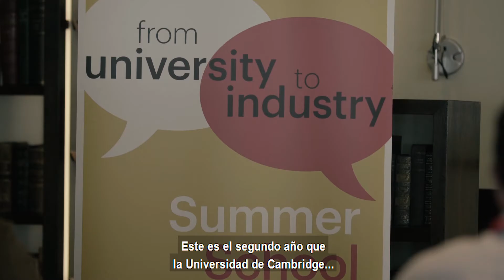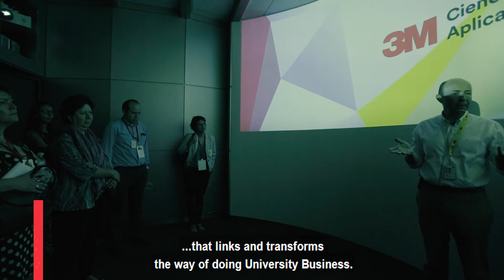From University to Industry, Summer School - Segunda generación - 2018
La Pontificia Universidad Católica de Chile, en alianza con la Universidad de Cambridge, y con el apoyo estratégico del Estudio Carey, desarrollaron la segunda versión del curso "From University to Industry, Summer School".

Esta versión contó con más de treinta profesionales de Brasil, Argentina, Perú, Colombia y Chile, quienes se formaron en los ámbitos de gestión de la innovación, transferencia tecnológica, propiedad intelectual, vinculación con la industria y emprendimiento.